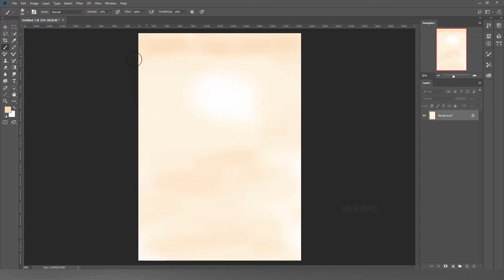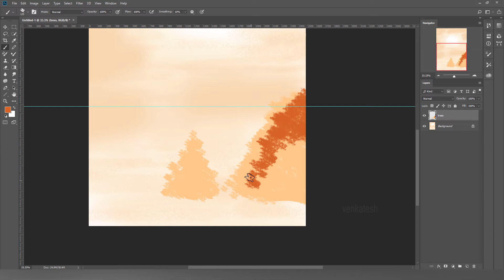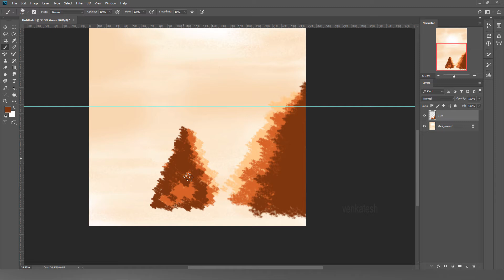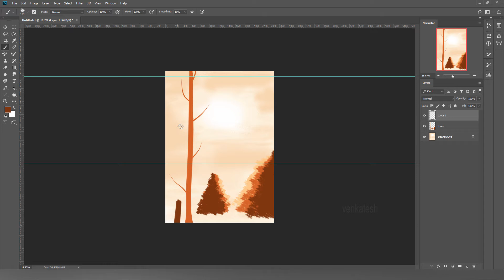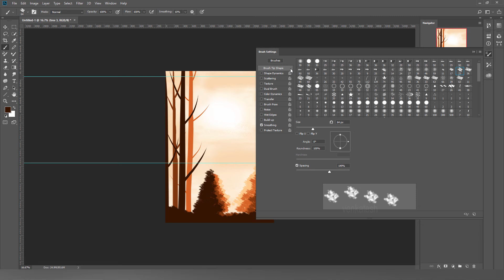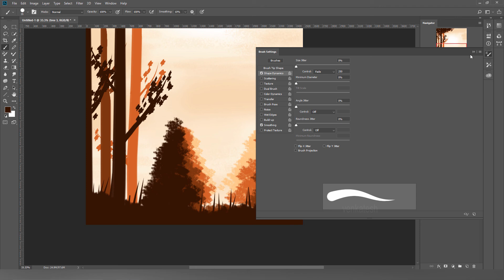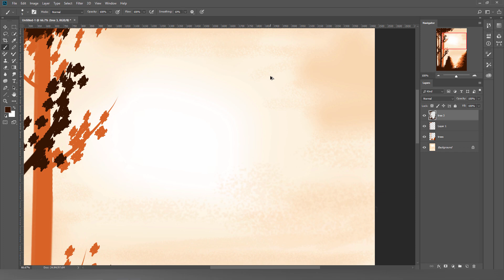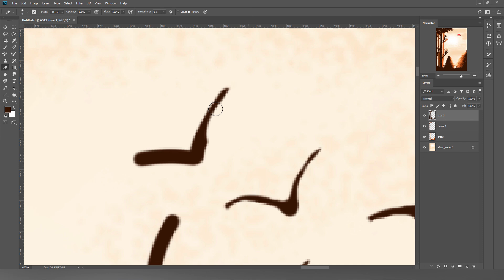Sunset - Digital Art (Photoshop)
B. Venkatesh
M.Sc. Media Graphics and Animation
Assistant Professor

Produced by:
Sivakasi.